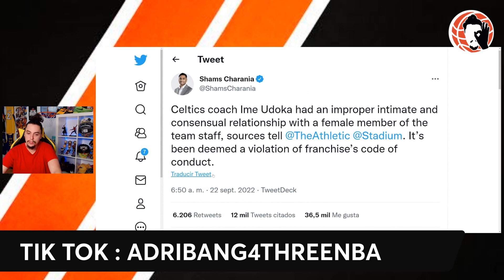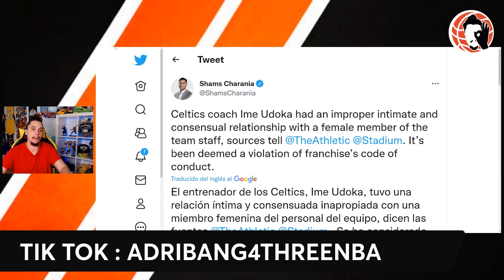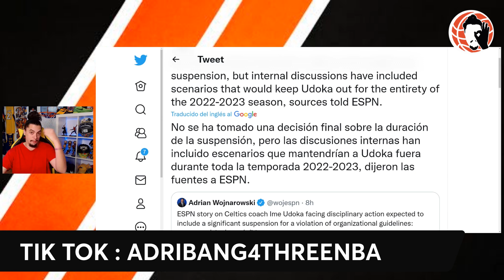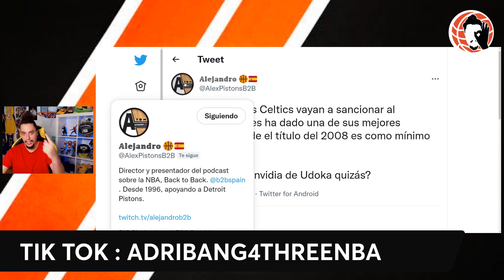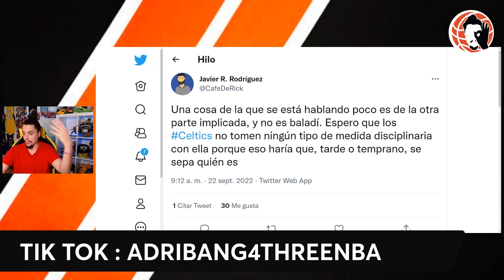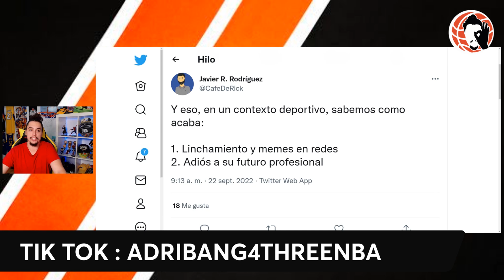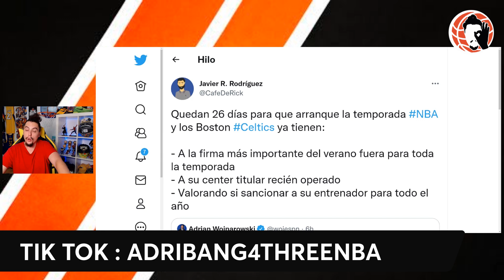🚨 ESCÁNDALO en CELTICS!!! 🤯 ADIÓS ENTRENADOR!!?? 😱 | TERREMOTO!! | ÚLTIMA HORA NBA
Hoy en un nuevo vídeo de Bang4Three NBA te traigo la última hora de fichajes NBA, rumores y mucha información acerca de ...   toda la última hora de la NBA con noticias de BOSTON CELTICS, DRAMA absoluto en Boston, sin entrenador, con 2 lesiones importantes... qué está pasando!??!